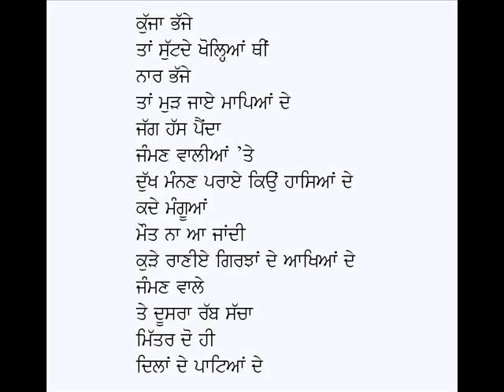Loona-Shiv Kumar Batalvi (Act-4 Part-3)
Punjabi Poetry Book: Luna (Act-4 Part-3)
Poet: Shiv Kumar Batalvi
Voice: Karamjit Singh Gathwala